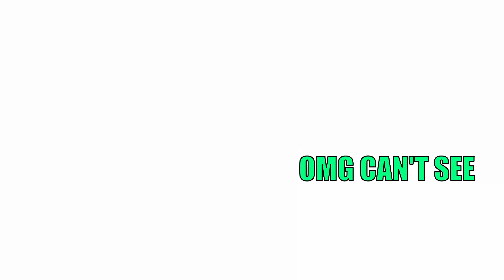Funny MW2 Spec Ops Fails With Muahead [Part 3]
aaannnddd it's finally back like I promised! about a month late but still got it up. I was pretty busy with school, work and senioritus.

still working on part 4 :D